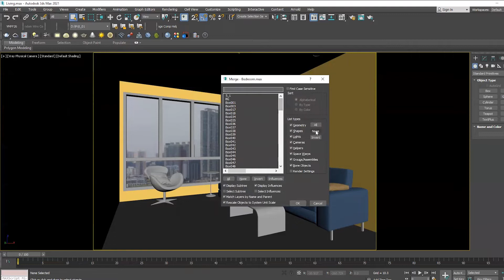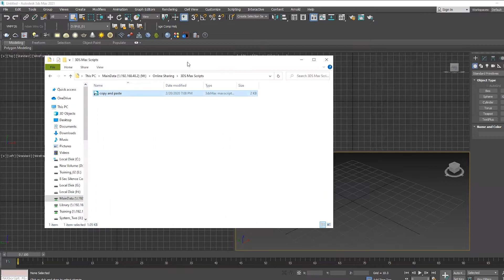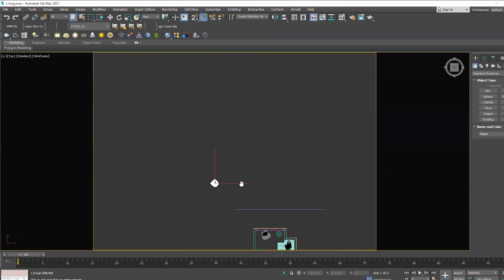Copy and Paste Script 3DS Max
How to copy and paste 3D objects from one 3ds max file to another.

0:00 Old Method
1:54 How to use Copy & Paste Script